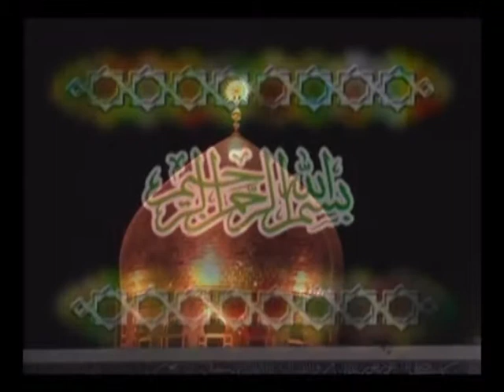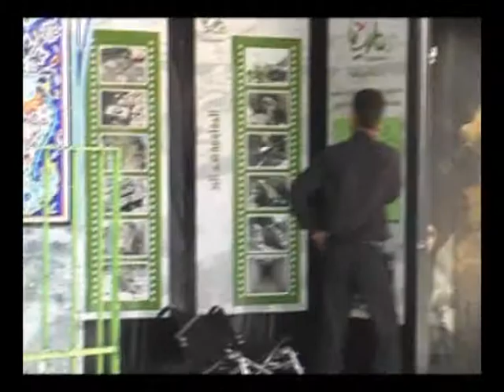roza bibi zainab